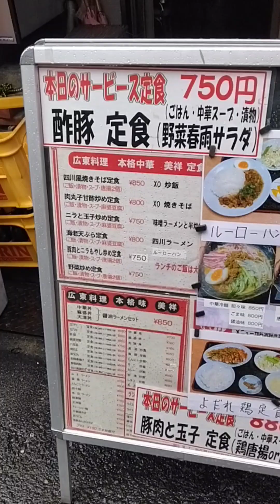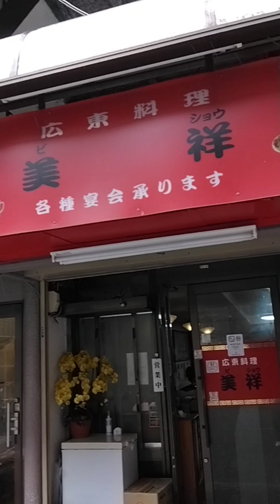大阪 町中華 本町